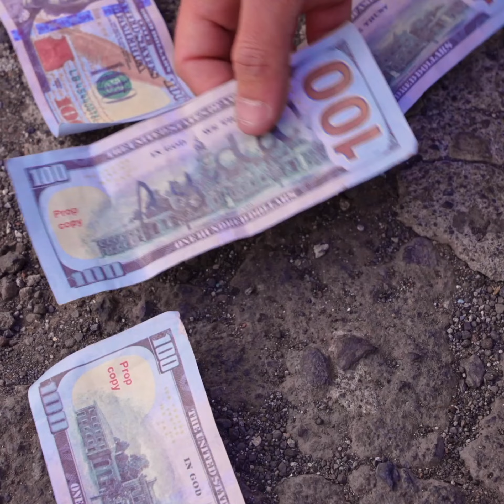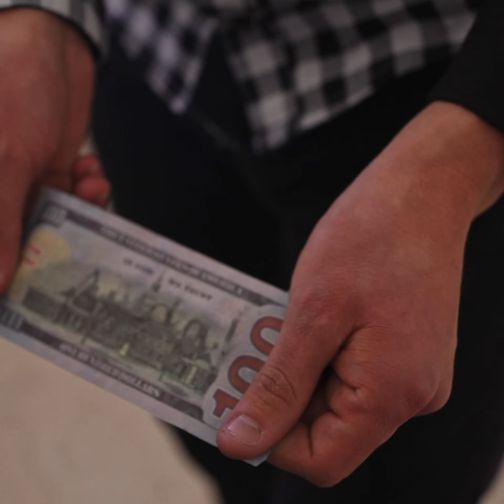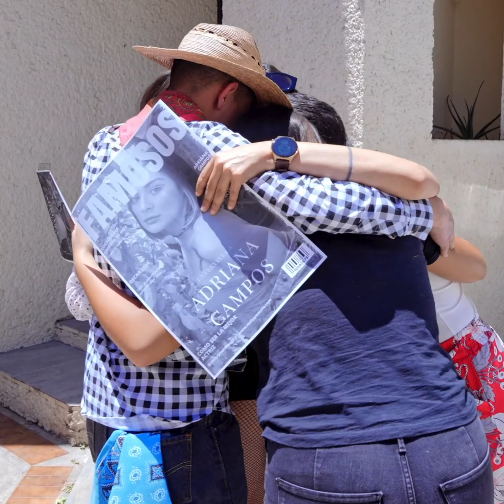Se llevan a CANTANTE famosa para hacerle un OF